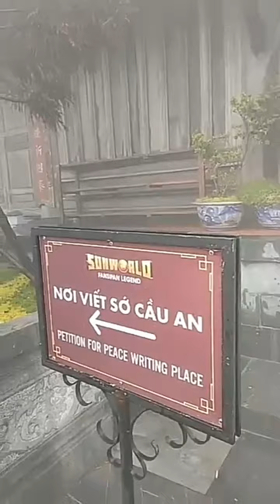TRỞ VỀ VỚI THIÊN NHIÊN |Phần 40| LÊN ĐỈNH FANSIPAN NGÀY GIÁ RÉT LẠNH TÊ TÁI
Lên đỉnh FanSiPan những ngày đông giá rét tê cóng cả người 😂😂😂
Welcome to PhươngNamChannel
● Giải trí - Entertainment
● Âm nhạc - Music
● Trải nghiệm - Experience

□ Rất mong nhận được sự ủng hộ của tất cả mọi người || Look forward to the support of everyone.

Chân thành cảm ơn! || Sincere thanks!

● Connect: Zalo and Facebook: Lê Phương Nam